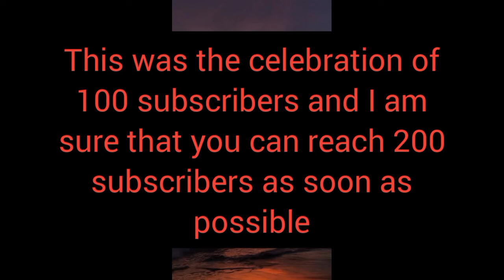This video will be a celebration of 100 subscribers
In this clip, I will celebrate the 100 subscribers on my channel. If you don't see it, go and watch it. In this challenge, I will do a small celebration with the villagers and then detonate the bomb of the 100 subscribers.